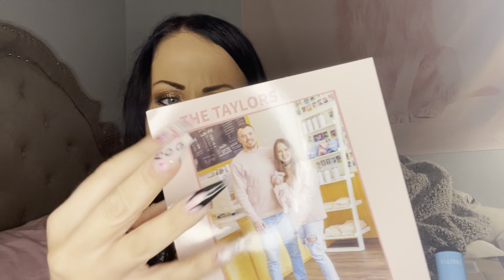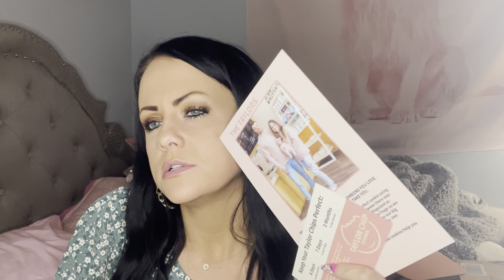ASMR TaylorChip Cookies & Bath&Body Works Haul *tapping, crinkling, whispering*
*LO-FI*
~Recorded October 15th~

LOVE YOU ALLLLL MUTHAFUCKIN PERIODT!
P.S I returned those ugly ass shoes from Walmart😂😂😂

1:20-12:40 = TaylorChip Collab
🍪Shoutout to taylor chip cookies yall!!! They were GOOD AF!!!🍪

12:40-34:00 = Random haul w/ rambling
34:00 & on = bath & body works haul

✨AMAZON WISHLIST✨